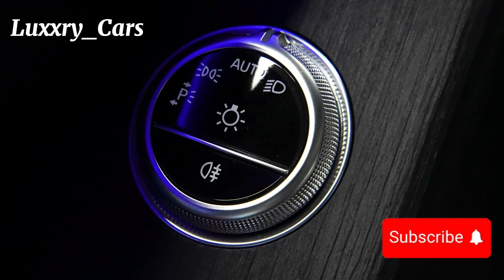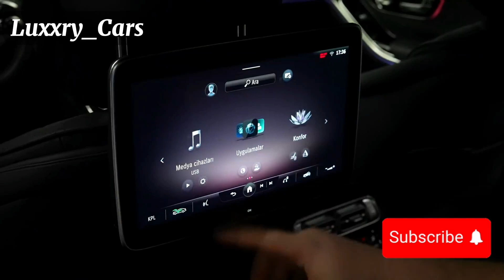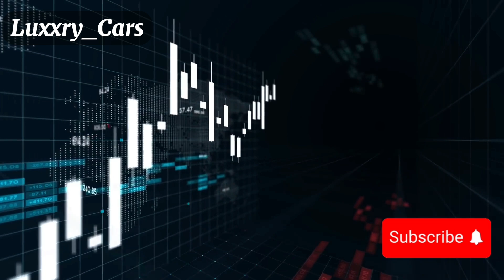7 Series v S Class v A8: Which Is The Best?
In this video, we compare three of the most iconic luxury sedans on the market: the BMW 7 Series, Mercedes-Benz S-Class, and Audi A8. These cars are the epitome of luxury, combining cutting-edge technology, world-class comfort, and thrilling performance. But which one stands out as the best?

We’ll break down their design, interior comfort, technology, driving experience, and overall value to help you decide which of these elite sedans fits your lifestyle. Whether you’re a fan of BMW’s sporty dynamics, Mercedes-Benz’s unmatched luxury, or Audi’s tech-forward innovation, this in-depth comparison will give you all the insights you need.

Watch now to see which luxury sedan comes out on top in this battle of the titans!